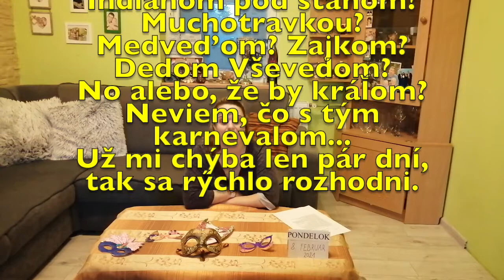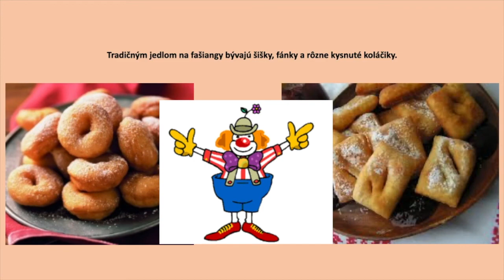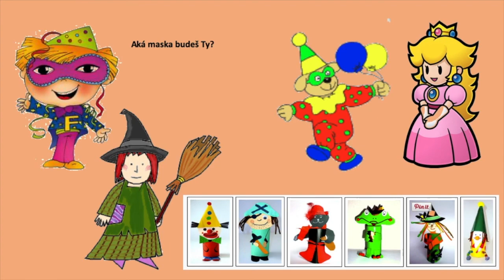Učitel’ka Majka č.66